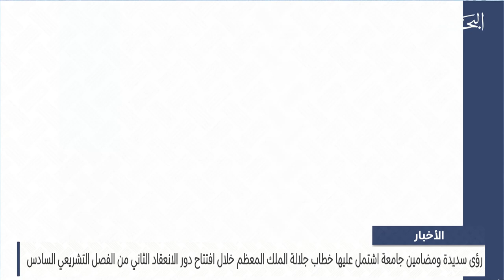البحرين مركز الأخبار : مداخلة هاتفية مع عبدالنبي سلمان النائب الاول لرئيس مجلس النواب 08-10-2023